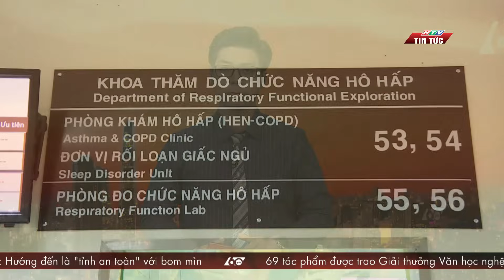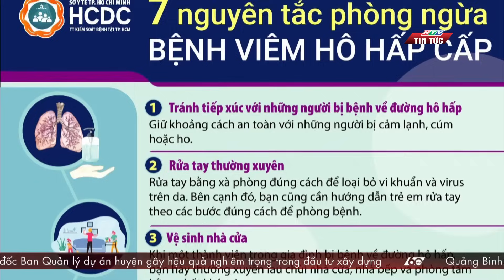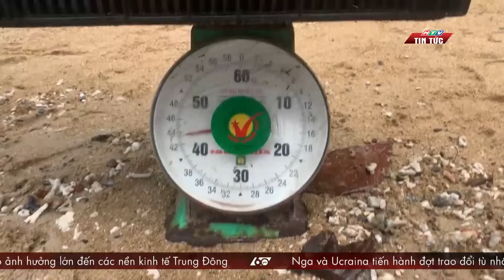60 Giây Chiều - Ngày 04/01/2024 | HTV Tin tức